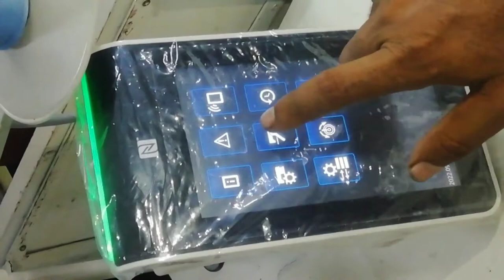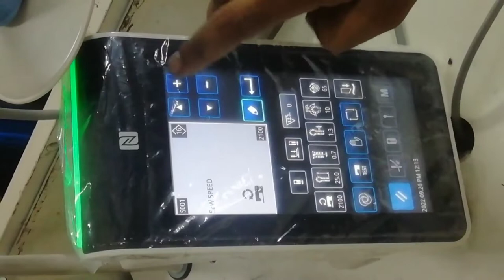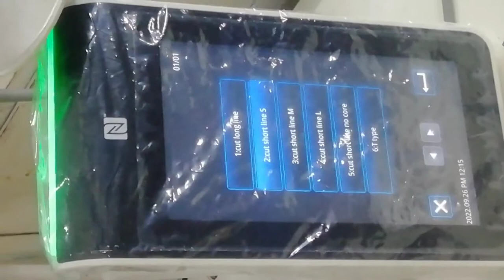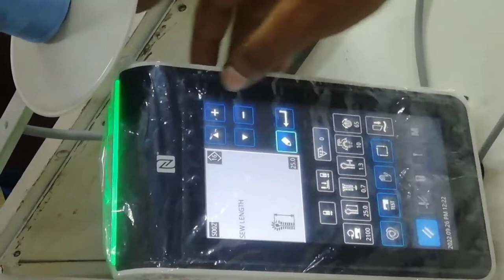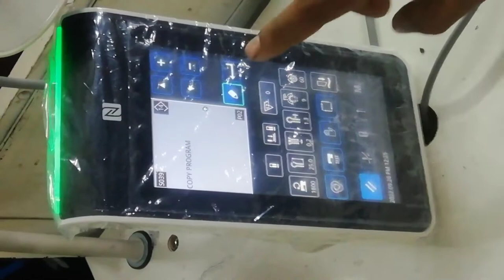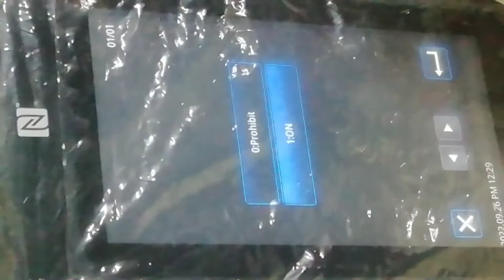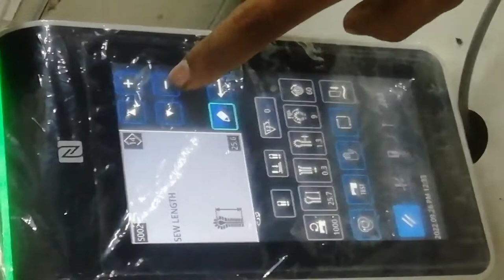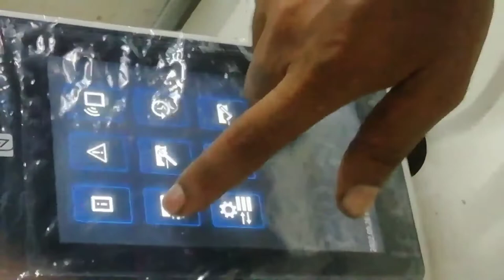MEB3200CJ,All,program,Master,Reset,All,program,Juki,MEB-3200C Series, Juki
MEB-3200C Series Computer-controlled, Eyelet Buttonholing Sewing System
(Trimmer for Needle and Looper Thread with gimp)

The digitally controlled machine permits the selection and setting of various eyelet shapes. We thoroughly pursue operability and realized easy operation with a new operation panel.